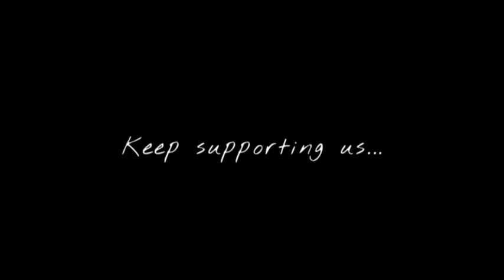Kab Tak Mujhe Tu Tadpayegi | Lambiya Judaiya | New Hindi Sad Song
Lyrics:-
woh jo tha khwab saa
kya kehein jaane dein..
ye jo hai kam se kam
yeh rahe  ke jaane dein...

Who jo tha khwab saa

kyu na rok ker khudko
Ek mashwara ker lein
Magar jaane de...
Aadatan toh sochenge
hota yun toh kya hota
Magar jaane de...

 [ Feel Vibes ]

@Naveen Records

Thankyou 💙